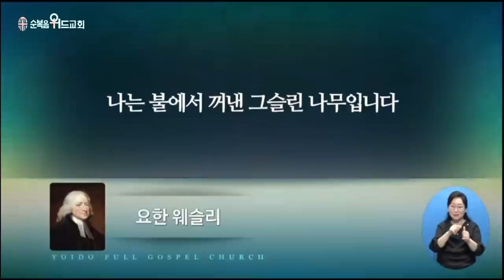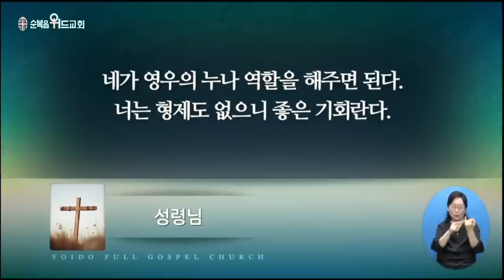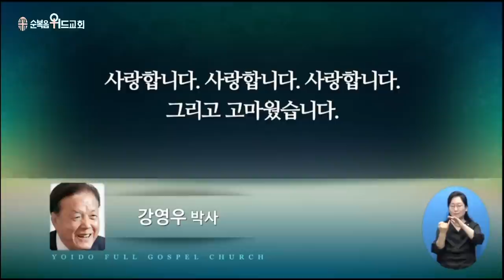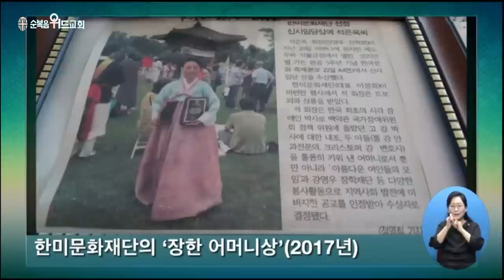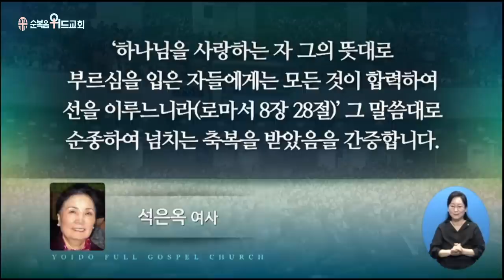2023년 7월 9일 주일설교 ▶ 이영훈 목사님의 써머리바이블 - 고난의 축복 ▶ 슥 3:1-5